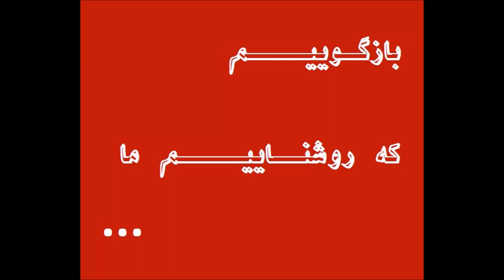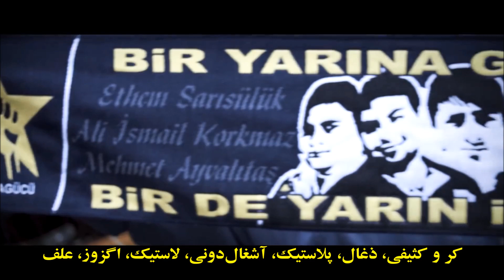اغتشاش هفدهم | قطعه‌ی چهارم | طعم شهرم | اِزهِل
اغتشاش هفدهم | پنج قطعه از رپ انقلابی ترکیه
ترجمه‌ی مهرداد امامی
سال‌هاست در ایران تجارت با برند «اعتراض»، «خواننده‌ی معترض» و «خواننده‌ی زیرزمینی»، کسب‌وکار سودآورِ مشهورکننده‌یی است. خواننده‌گان «معترض» البته یکی یکی و به نوبت به محراب مقدس رسانه‌های بزرگ پا می‌گذارند. یکی از «کیوسک»داری به فرشگرد می‌رسد و در دیدار با سفیر آمریکا دست‌به‌سینه می‌ایستد، آن دیگری در میان «اشرار» از تل‌آویو و کمپین انتخاباتی حزب سوسیال‌دموکرات آلمان سر در می‌آورد، یکی شعر خونین سعید سلطانپور را به شیخ حسن روحانی تقدیم می‌کند و آن دیگری که هرچه دارد از «زیرزمینی» بودنش است هم‌زمان با ابراهیم رییسی و بهزاد بلورِ بی‌بی‌سی فارسی نرد عشق می‌بازد. و البته چه جای گلایه وقتی استاد بزرگ موسیقی اعتراضی، شبانه‌ی شاملو و فرهاد را برای شاگردان آکادمی گوگوش دوباره تنظیم می‌کند تا همه‌چیز از نو تنظیم شود دوباره. تاجران جهانِ بی‌آرمانِ آرمان‌فروشی. مبارزات ستمدیده‌گان اما صدای خودش را داشته است: از میان بی‌نام‌ها، موسیقی‌های به‌راستی زیرزمینی، سرودهای پر شور. اینک که صدای فردا از دهلیزهای کوچک و خانه‌های تنگ، با امکانات ساده و پیش‌پاافتاده، بدون تبلیغات رسانه‌های بزرگ و مصاحبه‌های اختصاصی، آرام‌آرام و هر از گاهی شنیده می‌شود ترجمه‌ی پنج قطعه از رپ انقلابی ترکیه پافشاری بر سنت موسیقی اعتراضی است، موسیقی‌ای که هم‌دست توده‌ها و فرودستان است برای گسستن زنجیر، از میان آنان و برای آنان ساخته می‌شود و برای فروش نیست، برای رزمی است که همین حالا و در همین لحظه در جریان است.
در اغتشاش هفدهم ترانه‌ی «طعم شهرم» از ازهل را خواهید شنید، خواننده‌ی رپی که به تازگی به اتهام «ترویج و تشویق به استفاده از مواد مخدر در آهنگ‌هایش» به زندان محکوم شد، واکنش ارتجاع حاکم در ترکیه به خواننده‌ی رپی که تلاش می‌کند صدای زاغه‌نشین‌های شهرهای مدرن امپراتوری نوین عثمانی باشد. هم‌چنین ترانه‌ی «ازهل را آزاد کنید» را خواهید شنید از سهابه، یکی از چندین قطعه‌ی موسیقی‌ای که در حمایت از ازهل خوانده شد. و نیز ترانه‌های «انقلاب»، «تروریست» و «از یاد نبر» را از راپزن بلاغت، یکی از مهم‌ترین خوانندگان رپ انقلابی در ترکیه. برای فهم بهتر متن ترانه‌ها این اغتشاش به همراه یک فایل ضمیمه منتشر می‌شود که در آن برخی اتفاقات تاریخی و سیاسی مورد اشاره در ترانه‌ها توضیح داده شده است.